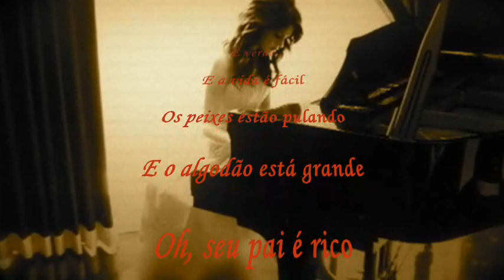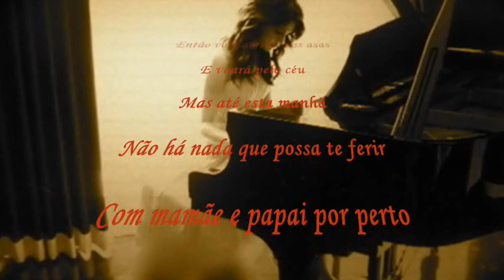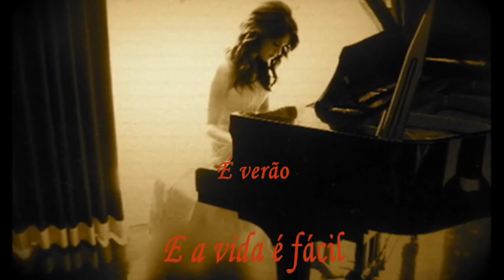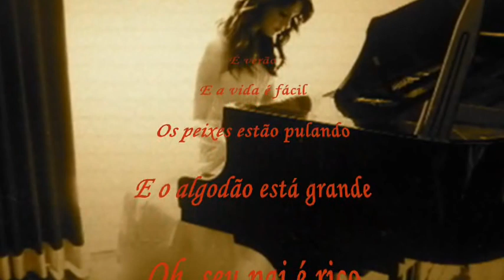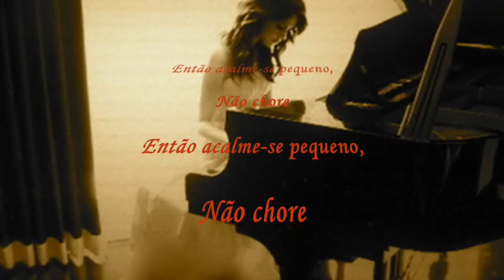"Summertime"- "Verão"-tradução by Cida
Summertime" ,gravada  por Billie Holliday em 1936, entre outros como Louis Armstrong,Norah Jones,Ella Fitzgerald, Janes Joplin e mais...
Para mim foi mais um desafio...fiz no meu estilo mas misturando outros estilos...
Espero que gostem. abraço!

Summertime
and the livin' is easy
Fish are jumpin'
and the cotton is high
Oh your Daddy's rich
and your ma is good lookin'
So hush little baby,
You're goin' to rise up singing
Then you'll spread your wings
And you'll take to the sky
But till that morning
There's a nothin' can harm you
With you daddy and mamma
standing by

             Voz by Cida

  PS:"O conteúdo de áudio não pertence a mim, eu não faço nenhum lucro com este vídeo.
Os direitos autorais dos vídeos pertencem aos respectivos gravadoras e artistas para os seus criadores."
Cida Perão